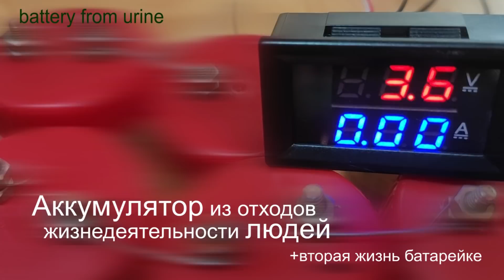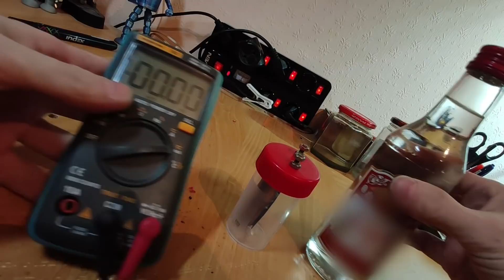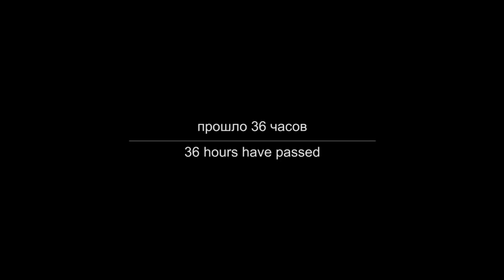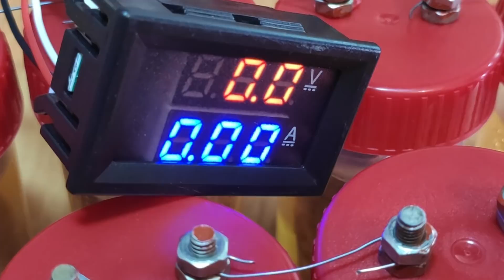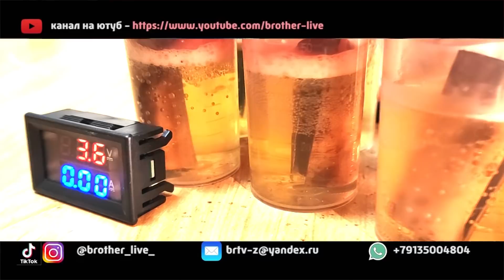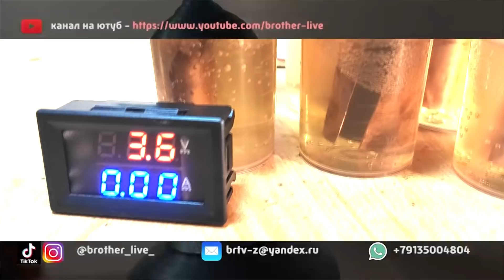Электричество из мочи! Заряжаем телефон мочой. Урино аккумулятор из использованной батарейки.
Сегодня речь пойдет о переработке батареек. в качестве электролита я буду использовать мочу! В наших биологических отходах очень много солей и минералов которые могут с легкостью активировать химическую реакцию металлов. Для эксперимента я возьму батарейку из мусора и медную пластину. Из самого элемента мне нужен только цинк.
Корпус батарейки  состоит из цинка. В моем случае, качестве анода будет выступать медный цилиндр.  По этическим соображениям я не могу показать добычу мочи...)))

Напряжение, вполне отличное для такой батареи.А вот ток при коротком замыкании просаживается. Около 40 миллиампер. Я хочу попробовать зарядить телефон!)
Придется собрать еще девять блоков. За 36 часов я выпил две бутылки.

Эти аккумуляторы работают по принципу топливных элементов. Залил топливо и пользуйся, потом всё снова.В случае острой необходимости перезарядку можно произвести чуть ли не на ходу Топливом для этих батарей служит моча обыкновенная человеческая, собственного, заметьте, производства.